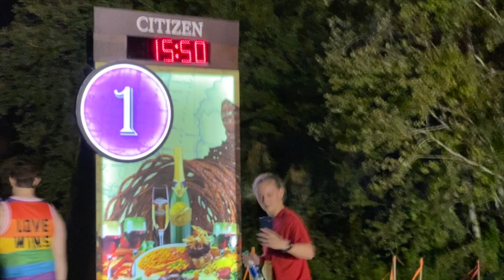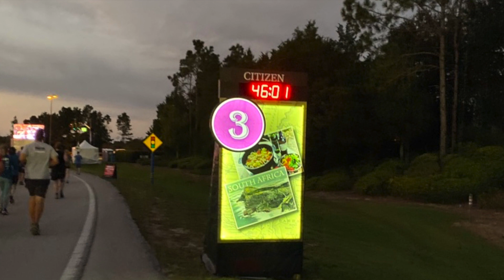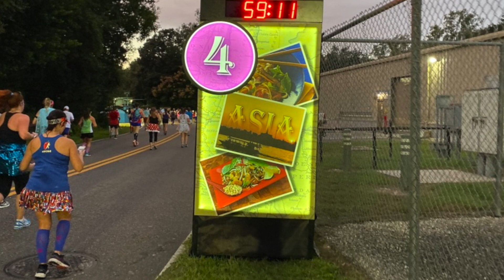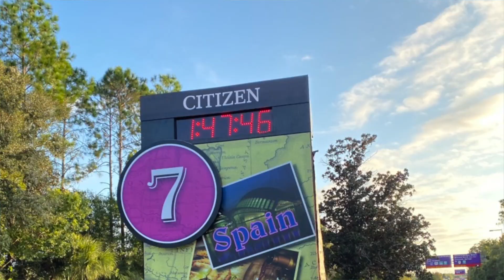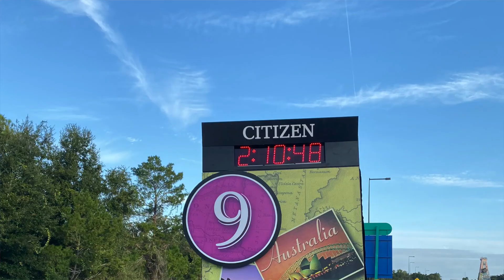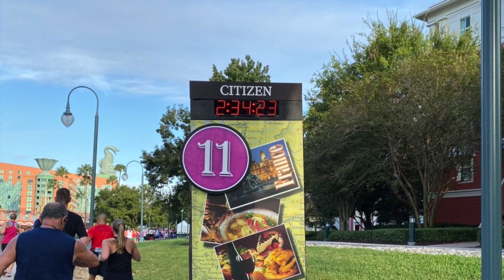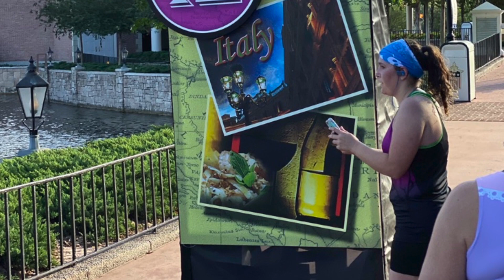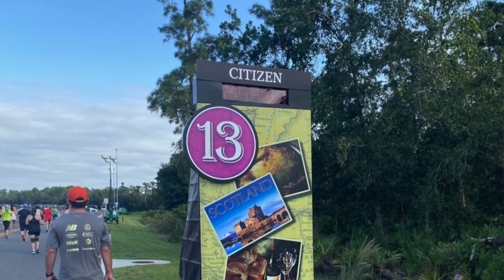Disney Vlog Day 3 - Wine & Dine Half Marathon 2019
Today we ran the Disney Wine & Dine 2019 Half Marathon race. This is our third Disney half marathon. We ran the Princess Half in February 2018 and the Half Marathon in January 2019. This race was all about the characters . We stopped for pictures at every one and had a blast. I hope you have as much fun watching as we did running.